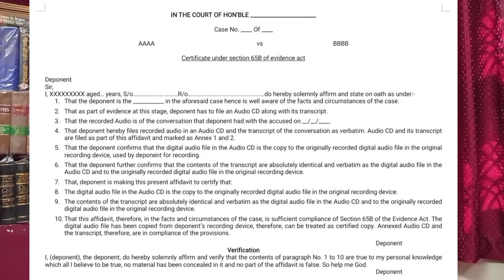कॉल रिकॉर्डिंग को कोर्ट में कैसे साबित करें | sec. 65b evidence act | admissibility of electronic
@AdvocateInderDhanwaniकॉल रिकॉर्डिंग को कोर्ट में कैसे साबित करें | sec. 65b evidence act | admissibility of electronic In this video explain the meaning of electronic Evidence and also explain how we can prove call recording, audio and video recording in court as per evidence act in India.
Cover below point.
1 what is the primary evidence and 2 secondary evidence in case of  electronic evidence.
3 sec. 65 b of Indian Evidence Act
Supreme court latest judgement on 65b of evidence act.

I also made a video for Adoption under hindu adoption and maintenance act. You can see that video by below mentioned link is All matrimonial matters like court marriage, marriage in one day, divorce by mutual consent, adoption of child, legal heirs, nominee duty, etc. in one playlist
Some questions  always arise in our mind like what is the stay order, what we do when a person disobey the stay order, when tenant become owner, what is partition suit, what is the law about partition in India, can father sale the share of his son in ancestral property.
In this playlist you can get answers of above questions.